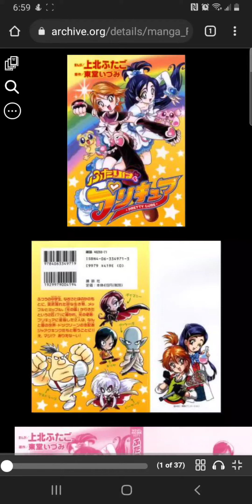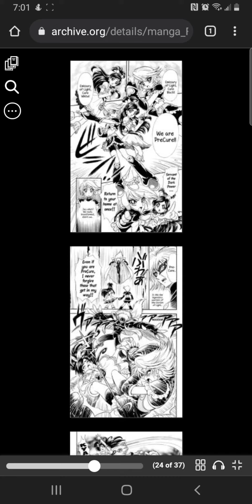pretty cure manga book episode 1